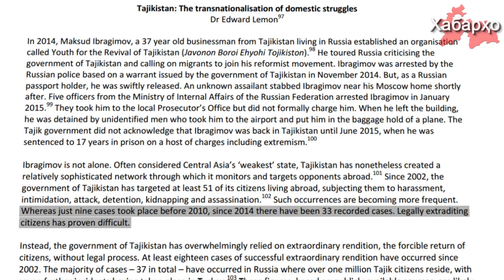Спецслужбы Таджикистана преследуют инакомыслящих даже за рубежом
В опубликованном недавно докладе Лондонского Центра внешней политики сообщается, что за последние три года в Таджикистан были экстрадированы 33 активиста, один человек был убит.